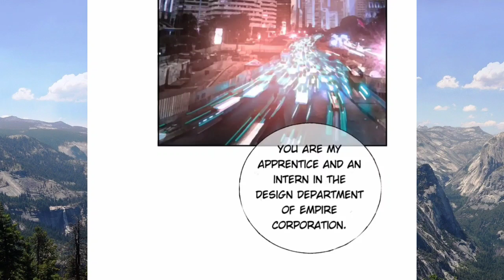Be only my love Chapter 119 (English Sub)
Hi everyone... you can download Mangatoon application on your Android phone too

Description

She woke up in a strange bed! It turns out that she was sent to some "old man"s place to be a scapegoat for his cousin. Yet this "old man" turned out to be young, talented, tall and long-legged, and is actually the richest man in the world! He loved her to the depth, and helped avenge her and protect her. She got confused: you are so good to me, how can I repay you? The man: Stay by my side